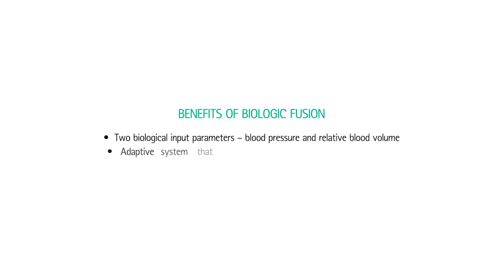Discover BioLogic Fusion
Our latest dialysis technology, Dialog iQ, healthcare professionals and patients are seeing the benefits of our new Biologic Fusion system. Using a combination of SBP and RBV to improve patient outcomes by assisting achievement of their dry weight and improved wellbeing*

*Cooper, D. and Meran, S., (2021). Using a biofeedback system to control Ultrafiltration rates – Does this impact treatment and patient outcomes?. [Online] Sheffield: UK Kidney Week, p.1. Available
(Accessed 10 May 2021)